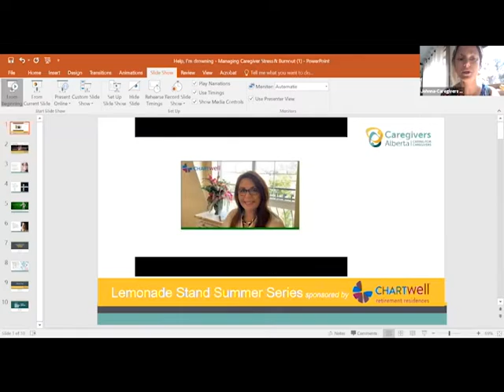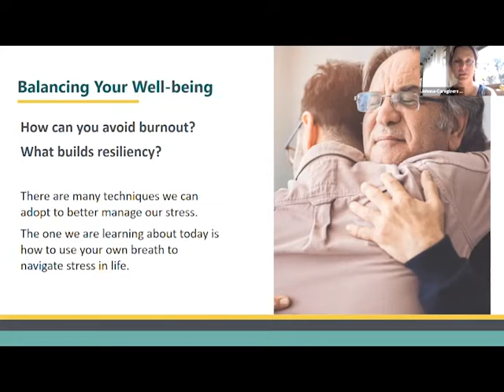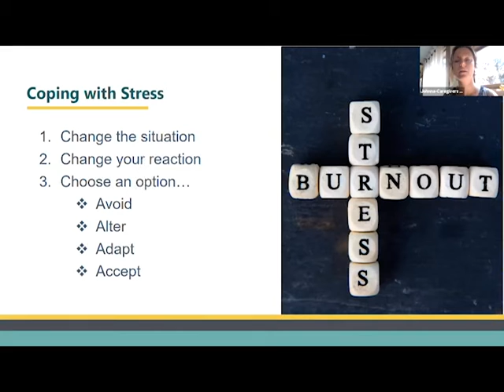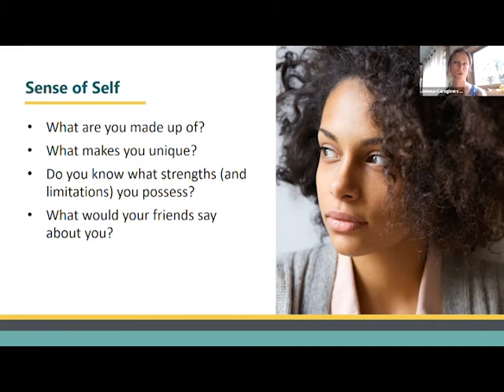Lemonade Stand Coping With Stress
Caregivers Alberta launched a summer series for caregivers called Lemonade Stand. This particular session provides tips and skills development for caregivers to cope with stress during their challenging journey.